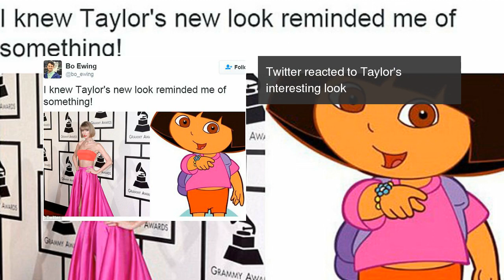Taylor Swift's fringed bob becomes a meme sensation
Taylor Swift's fringed bob becomes a meme sensation as social media explodes with hilarious comparisons after singer debuts bold new look at Grammy Awards Taylor Swift's fringed bob becomes a meme sensation